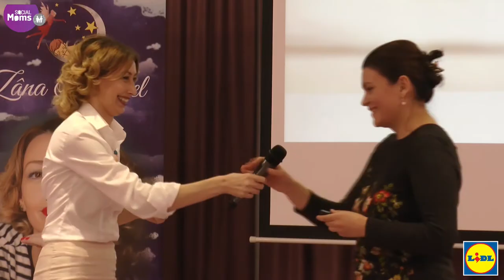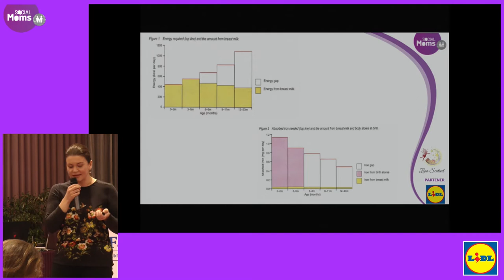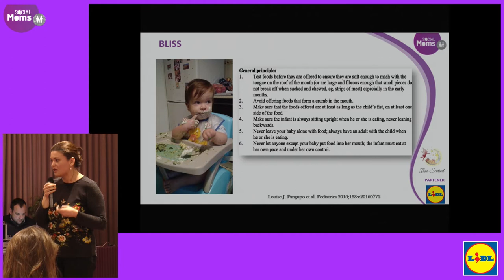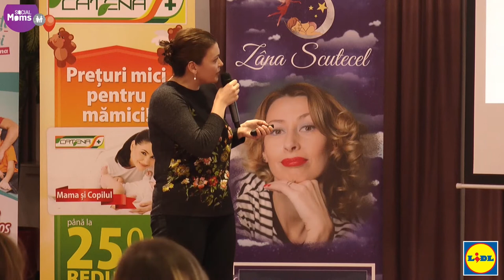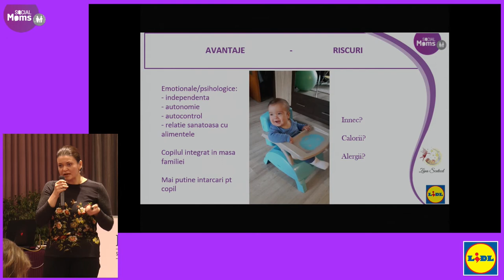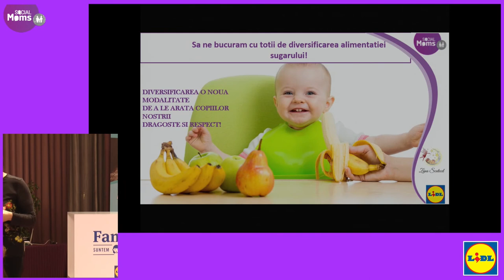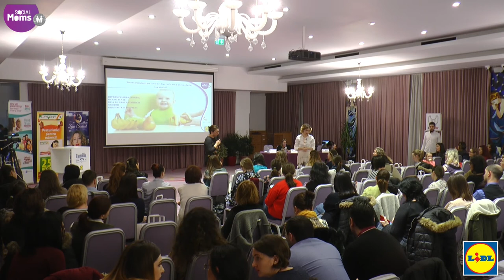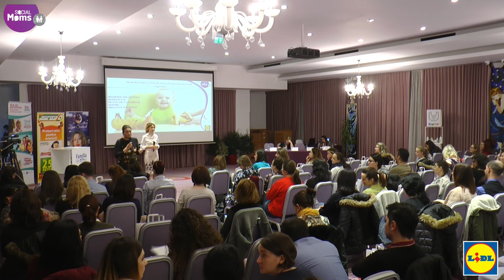Mihaela Nita - Principiile BLW. Avantaje si dezavantaje